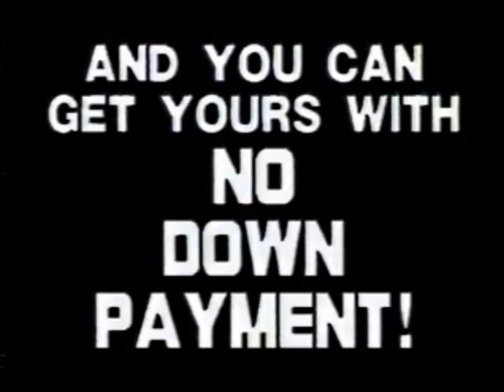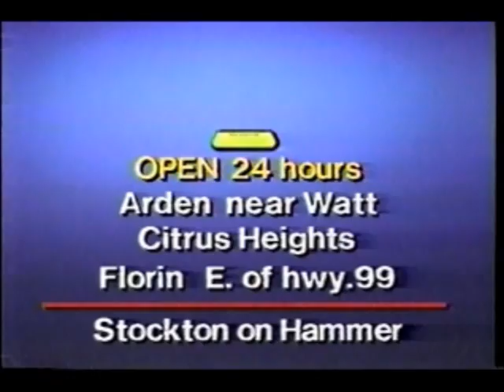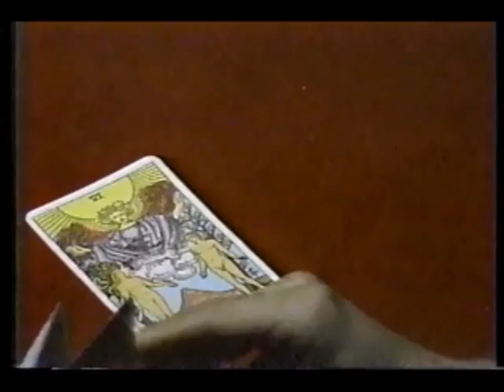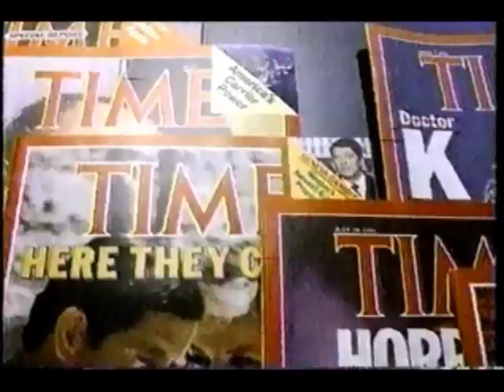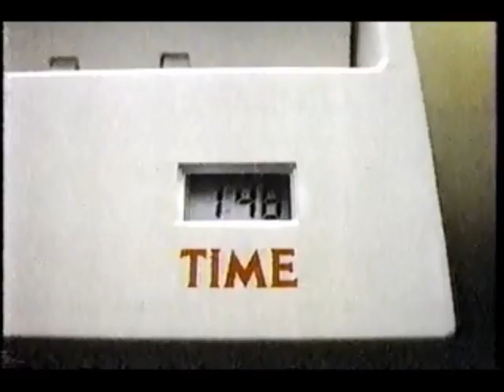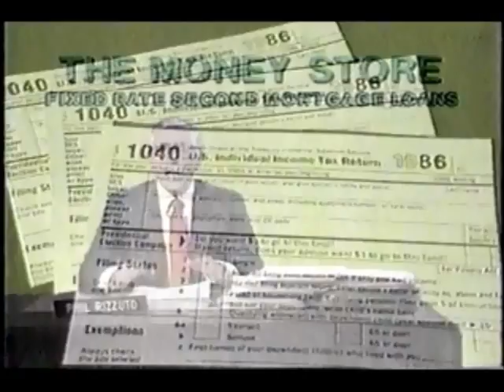January 25, 1987 commercials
Taken from The Letter, Marked Woman and The New Adventures of Tarzan.

1. Confidential Recovery anti-cocaine telephone line
2. Downtown Ford (Sacramento, CA)
3. Payday Power Pull at the ARCO Arena
4. The Life and Times of Judge Roy Bean promo
5. La Brie's Waterbeds
6. Autowest Hyundai (Hayward, CA)
7. (same as #3)
8. Sacramento Legal Clinic
9. The Year of Living Dangerously promo
10. Pak 'n Save
11. Hart's Building Products
12. (same as #4)
13. La Brie's Night Comfort Theatre intermission bumper
14. The Tarot about Love, Success and Money
15. Worthington Chevrolet/Mitsubishi
16. KTXL-TV 40 Sacramento-Stockton ID
17. Drive America
18. The Bedroom
19. Sacramento Contact Lenses
20. Another Worthington Chevrolet/Mitsubishi
21. KTXL TV 40 "The Valley's Own" station promo
22. KCRA For Your Informtation bumper
23. Lendine press-on-nails
24. KCRA news
25. The Victims of Crime Resource Center
26. KCRA Classic Theatre commercial bumper
27. Time magazine
28. Christiana spray by William Jay
29. Ole Frijole restaurant
30. Entertainment This Week promo
31. The Foundation for Children with Learning Disabilities
32. The Money Store
33. Suburban Ford/Kids on Kampus/KCRA safety tip
34. Drinking and driving PSA